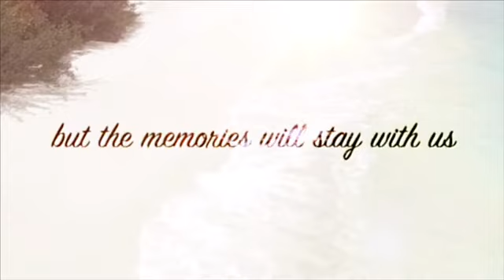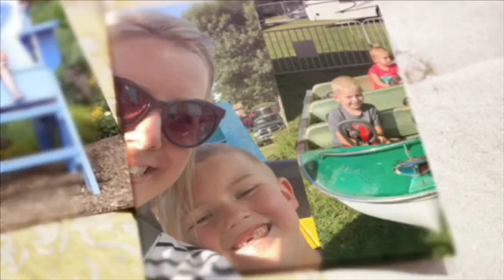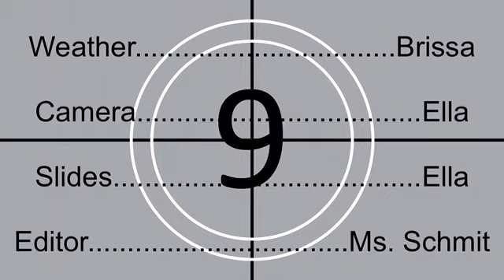Sleepy Eye Pride News August 19th